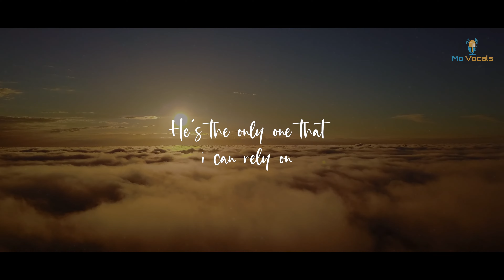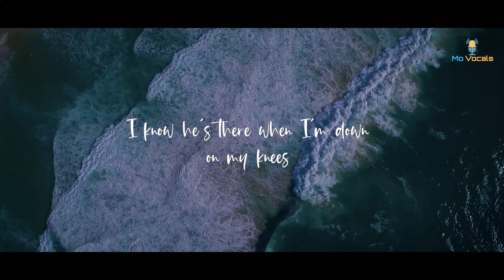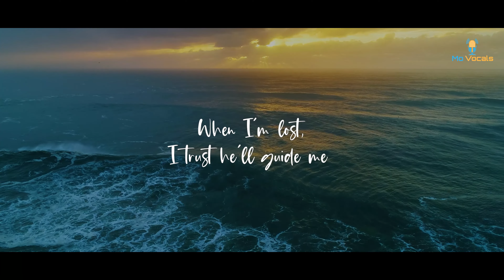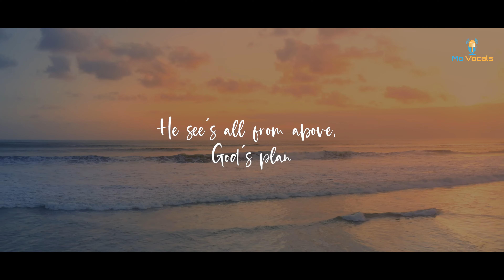Mo Vocals - God's Plan (Official Nasheed Video)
Salaam Alaikum Everyone
I hope you all enjoy my Debut Single "God's Plan".
This is my first ever official Nasheed release and I'm so glad to be able to share it with you all.

If you enjoy my work, believe in what I do & would like to contribute to my content, growth & studies:
You can donate towards studio time & production so I can Continue doing my humble work .

Thank you so much for your support & taking time to watch this video.

BACKGROUND VOCALS: Produced by Ilyas Mao